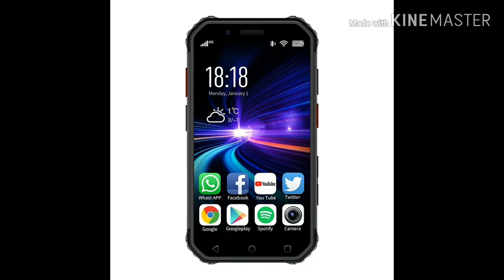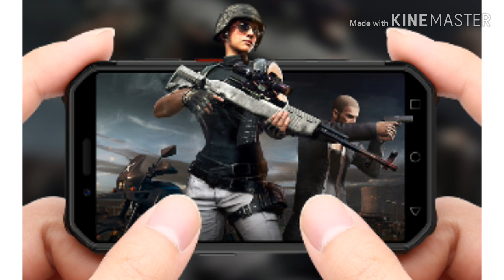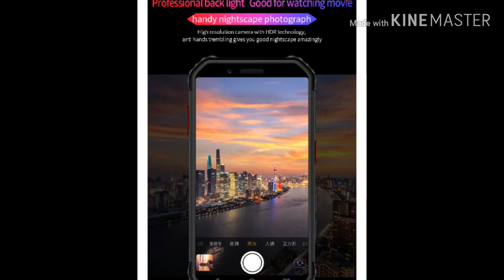New mini gaming phone 2020? (Soyes S10)